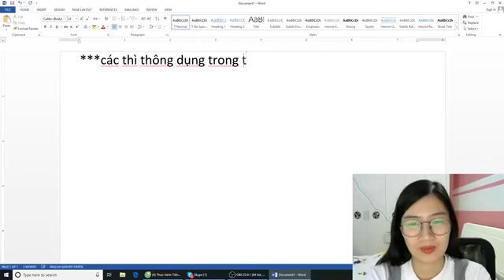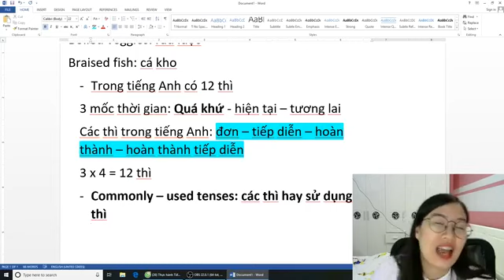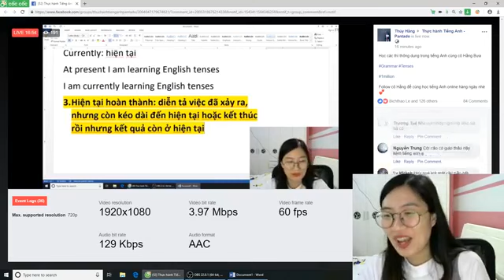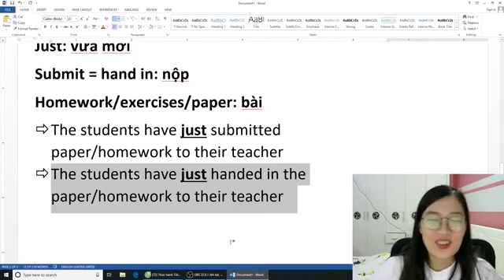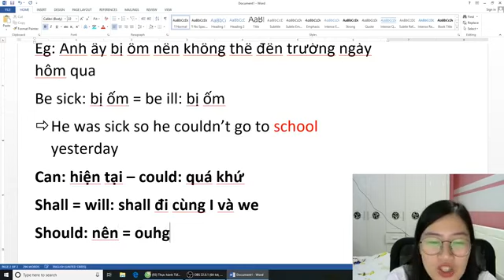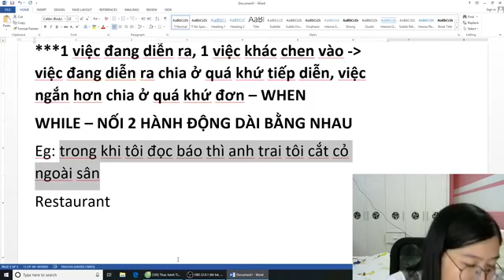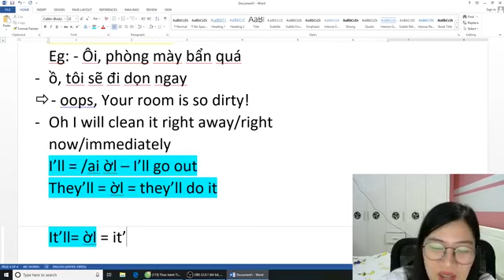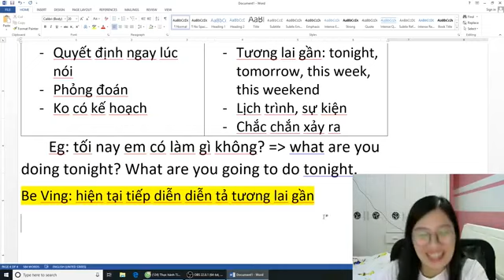[LIVESTREAM] SPEAKING PRACTICE: CÁC THÌ THÔNG DỤNG TRONG TIẾNG ANH PART 2